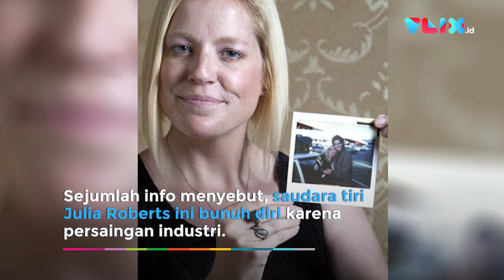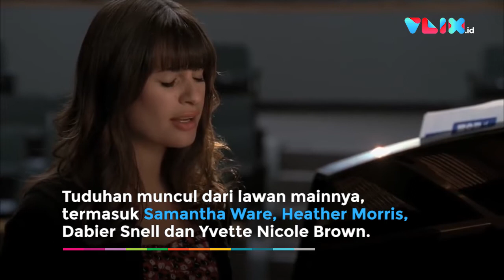5 Kutukan yang Menimpa Bintang Glee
VIVA - Serial drama musikal Glee sangat populer sejak pertama kali ditayangkan pada 2009. Serial ini bercerita tentang klub paduan suara remaja di sekolah. Di balik kepopulerannya, serial ini dibayangi kisah tragis dan kelam orang-orang di balik produksinya.